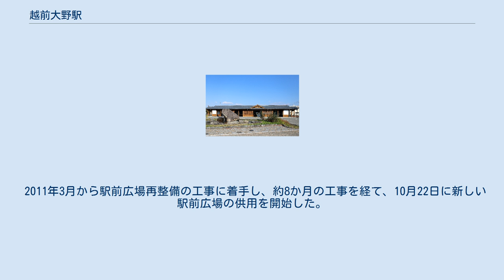越前大野駅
駅舎全景（2017年） ホーム（2013年） 越前大野駅（えちぜんおおのえき）は、福井県大野市弥生町にある、西日本旅客鉄道（JR西日本）越美北線（九頭竜線）の駅である。
 島式ホーム1面2線と側線数本を有し、列車交換が可能な地上駅。
コンクリート平屋の駅舎を備える。
2003年、駅の玄関前に木造平屋「やすらぎ空間」を増設した。
駅舎からホームへは九頭竜湖寄りの構内踏切で連絡している。
 福井地域鉄道部管理の直営駅で、みどりの窓口が設置されている。
大野市の代表する駅で、当路線内では唯一駅員が配置されている駅（ただし、北陸本線区間の福井駅は有人）。
2008年5月31日までは越美北線の運営・管理を行う越前大野鉄道部が当駅に置かれていたが、翌日の組織改正により同鉄道部は福井地域鉄道部に統合される形で廃止されている。
当路線単独の距離としては、越前花堂駅からおよそ5分の3（全体で52.5km）に位置する。
 当駅 - 九頭竜湖駅間で列車交換できる駅はなく、このため当駅以南はJRでは数少なく、JR西日本管内では唯一のスタフ閉塞の区間となっている。
 列車運転指令上では1番のりばが「上り本線」、2番のりばが「下り本線」となっているが、2番のりばが上下双方向の入線・出発に対応しており、かつ構内踏切を干渉しない線路配置になっていることもあるためか、通常は両方向とも2番のりばに停車する（福井方面からの折り返し列車含む）。
2020年時点、1番のりばに停車する列車は19時台の1本のみである。
 また、当駅で分割を行う列車もあり、朝10時台に当駅まで2両で運転される九頭竜湖行きの列車は2両目が切り離されて折り返しの福井行きとなる（2021年10月のダイヤ改正で廃止）。
 2011年3月から駅前広場再整備の工事に着手し、約8か月の工事を経て、10月22日に新しい駅前広場の供用を開始した。